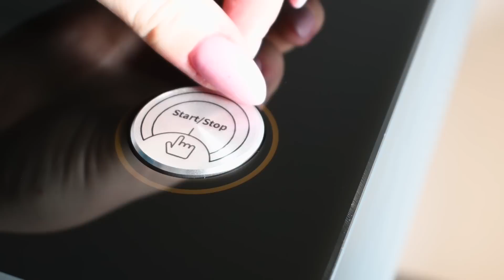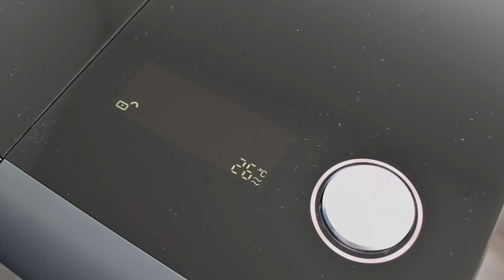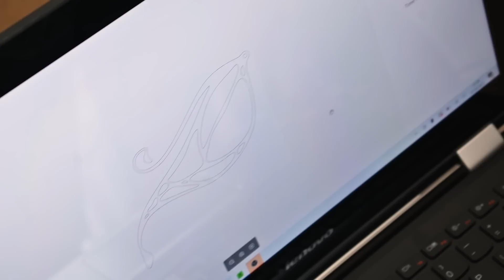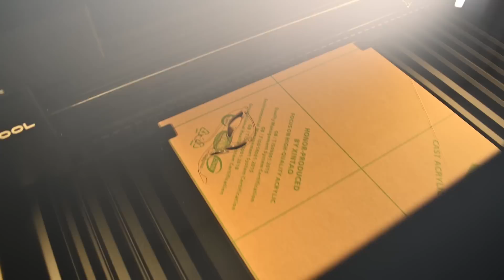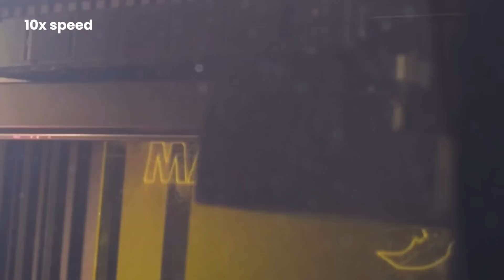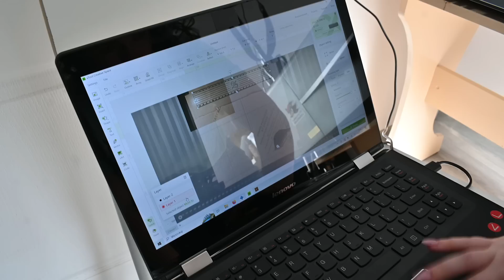The Return of The LASeEEeR • xTool P2 55W CO2 Laser Cutter first impression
When you use our link we get a small commision + it let's xTool know that we're worth being a brand ambassador!